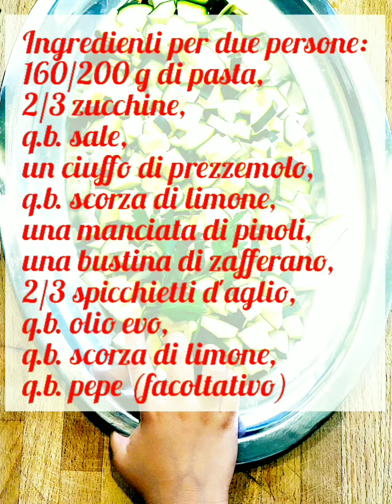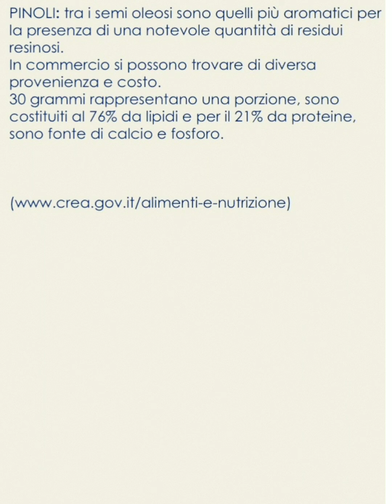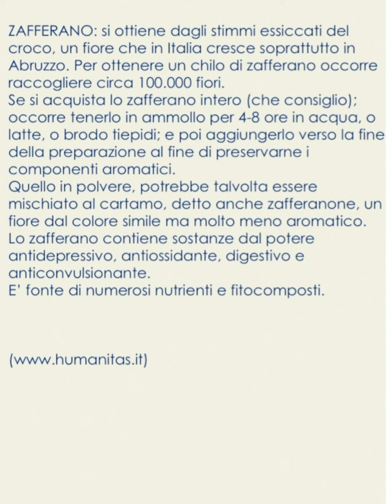Pasta con zucchine trifolate, zafferano e pinoli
La PastaConZucchine trifolate è un piatto molto amato, questa versione leggermente rivisitata renderà la ricetta più appetitosa e completa.